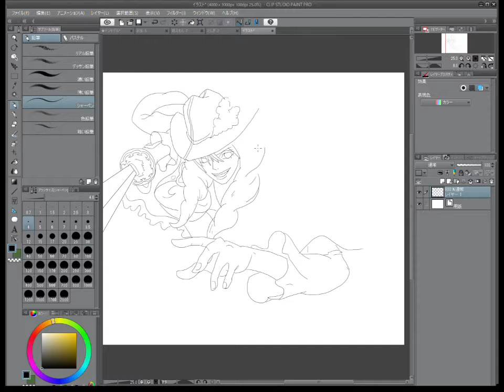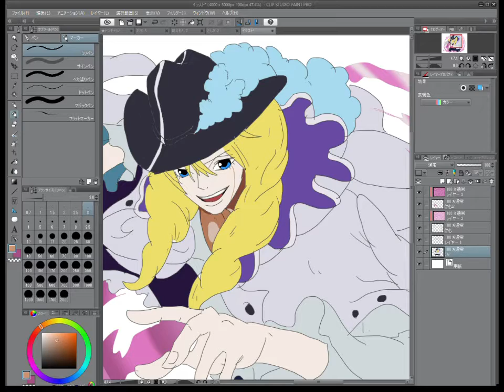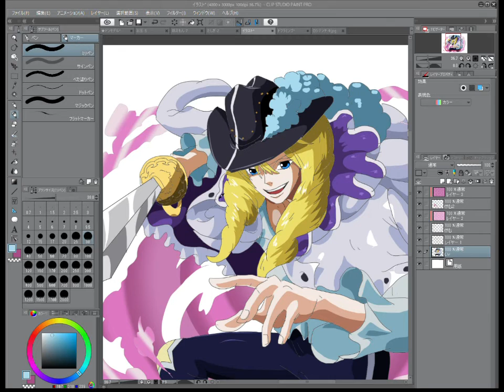キャベンディッシュイラスト（ONE PIECE Drawing）